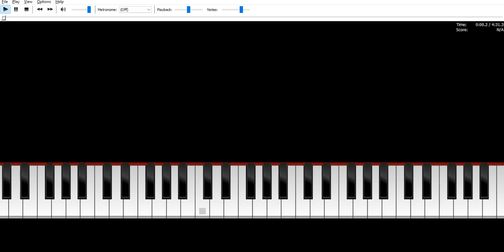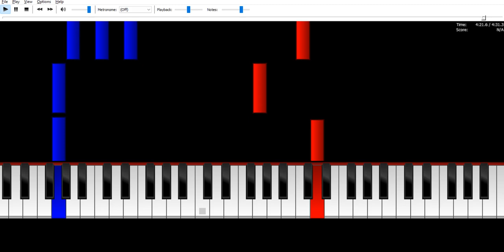Poppy Hill - Sayonara No Natsu ( Piano Synthesia )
Sayonara No Natsu by Aoi Teshima from the Studio Ghibli movie From Up On Poppy Hill